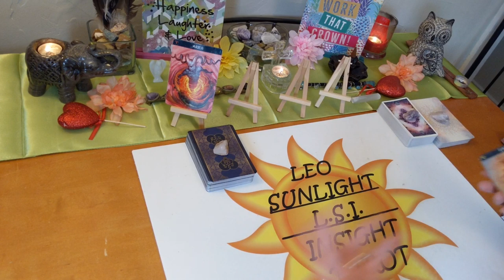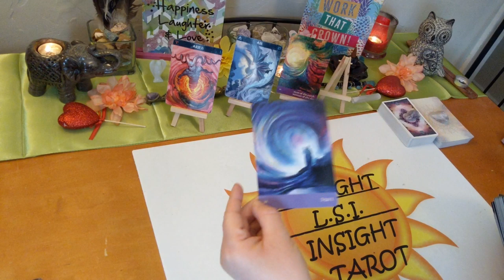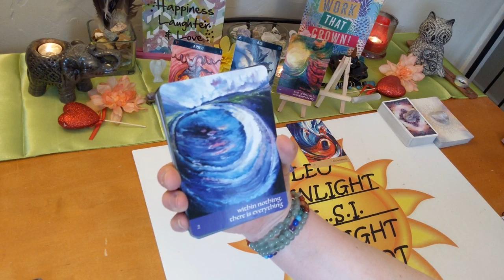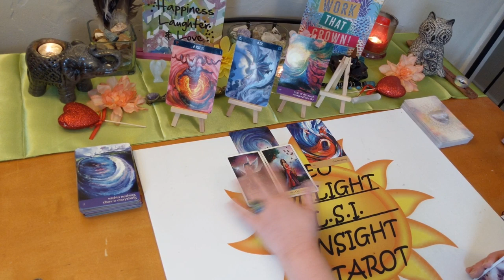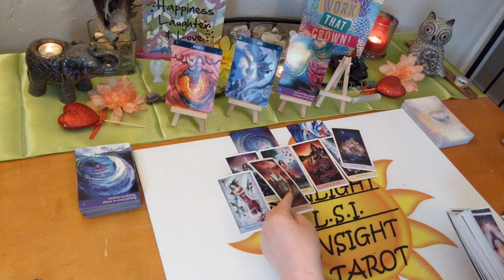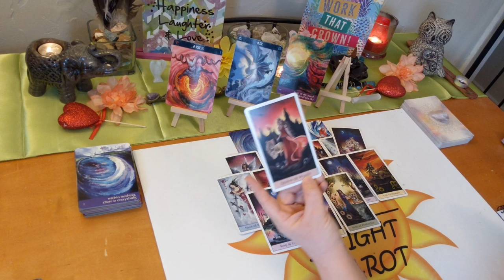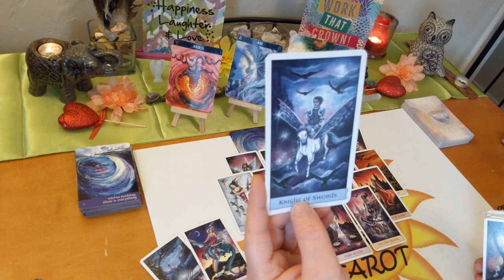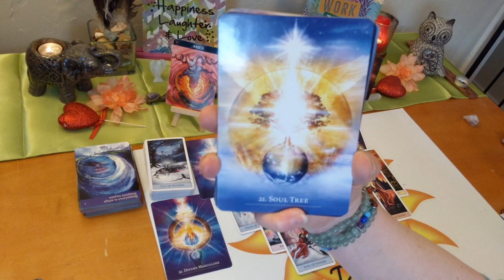Aries Love Tarot ~ May 2020 *Soulmates Polarizing Each Other*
♈Aries♈ Monthly Love Connection Tarot & Oracle Card Reading. Current Energy Between you & them. A look at your love connection situation. This has to be an actual connection of some kind.